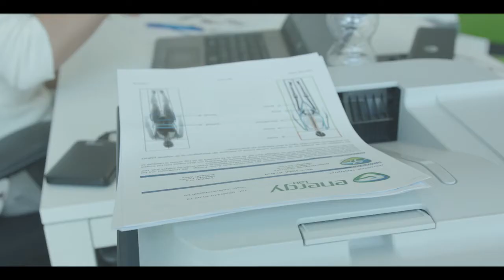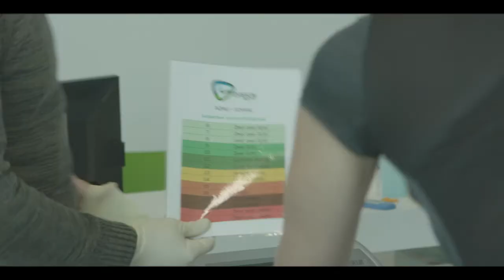ING | Forerunners 2017 | Testday | Road to Triathlon Vendée